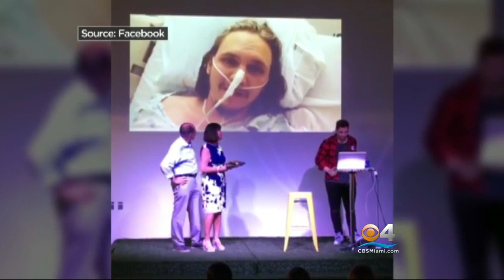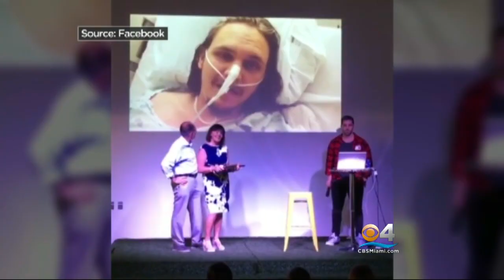Swedish Student Speaks Out After Robbery Attack In Wynwood